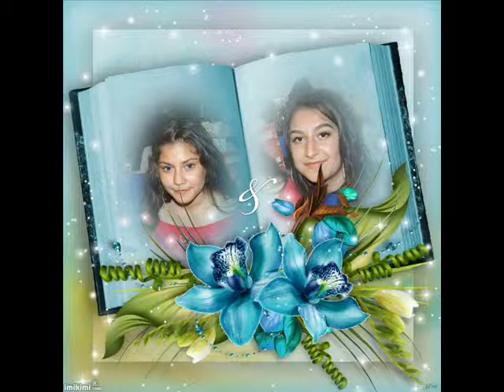HOME VIDEO MILAN58/59/60PAVLOVSKY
MILAN54/55/60/PAVLOVSKY